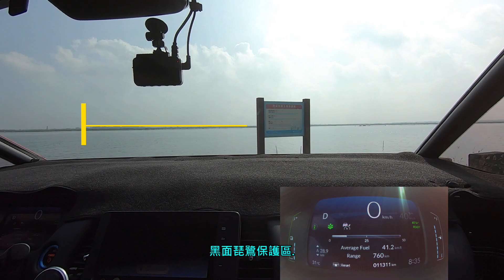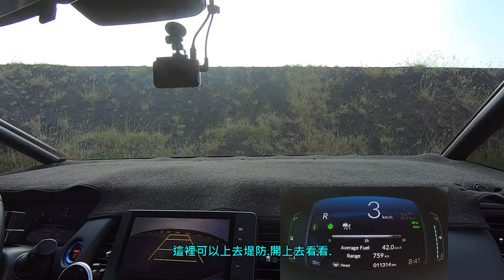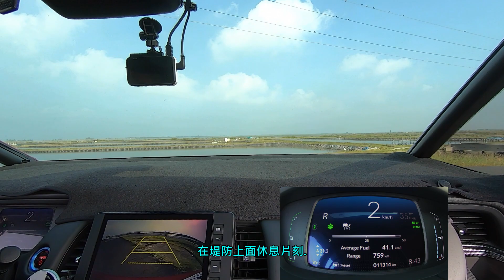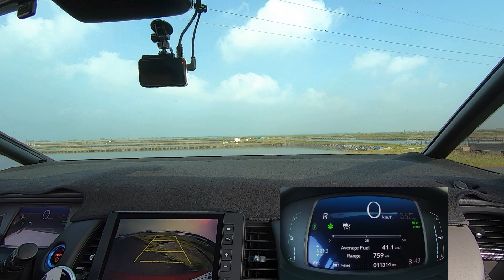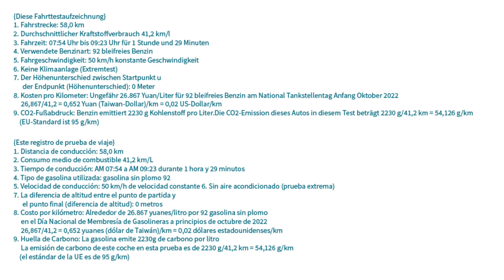2022 Honda FIT油電車 油耗突破40km/L 超過Honda官方油耗測試數據39.57km/L?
(本次測試距離58公里,自麻豆堤防道開始,行經173縣道,黑面琵鷺保育區,再回到出發點.
出發點與結束點海拔高度相等.測試期間大部分以電腦定速50/hr進行.)

{本次行程測試記錄}
1.行駛距離: 58.0km
2.平均油耗41.2km/L
3.行駛時間: AM 07:54 到 AM 09:23 共1小時29分鐘
4.使用汽油種類: 92無鉛汽油
5.行駛速度: 50km/hr 定速
6.無使用空調冷氣(極限測試)
7.起點終點海拔差距(高度差): 0公尺
8.每公里成本: 2022年10月初全國加油站會員日 92無鉛汽油約26.867元/公升
26.867/41.2=0.652元(台幣)/公里 (當月台幣兌換美金 0.652x0.031=0.02美金)=(1美金跑50公里)
9.碳(CO2)足跡: 汽油每公升排碳(CO2)2230g
本車本次測試 碳(CO2)排放為 2230g/41.2km=54.126g/km(歐盟碳(CO2)排放標準為95g/km)

本次行車紀錄碳足跡為 2230g/41.2km=54.13g/km,比歐盟訂立95g/km標準低43%。
[依照歐盟所釋出的規定，自 2020 年 1 月 1 日起，歐盟區內 95% 的新車每公里排放的二氧化碳不應超過 95 克，並從 2021 年開始，所有新登記車輛的二氧化碳排放量則需低於 95 克 / 公里。]

{This channel explores the fuel consumption performance of the new power system on the actual road.
The carbon footprint of this driving record is 2230g/41.2km=54.13g/km, which is 43% lower than the EU standard of 95g/km.
[According to the regulations released by the European Union, from January 1, 2020, 95% of new cars in the European Union should not emit more than 95 grams of carbon dioxide per kilometer, and from 2021, the carbon dioxide emissions of all newly registered vehicles It needs to be less than 95 g/km.